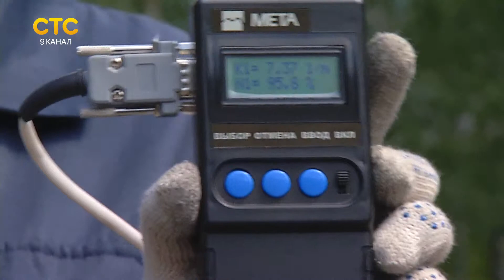Экологи и ГИБДД проверяют транспорт